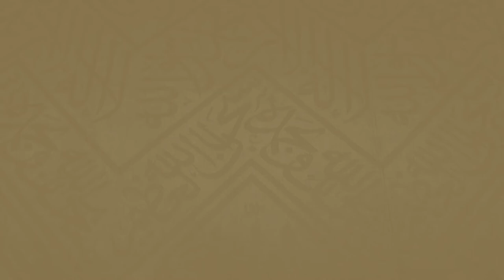235 | ( ثلاث حالات في ارتكاب المحظورات 22 - 41 ) - لفضيلة الشيخ د.غالب الحامظي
بعنوان : ثلاث حالات في ارتكاب